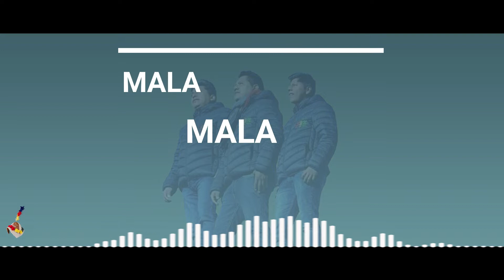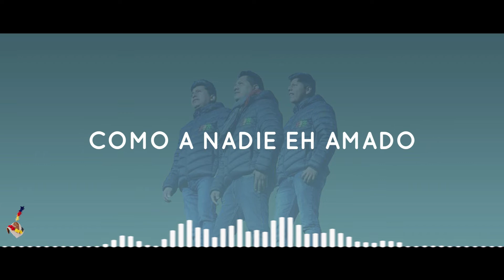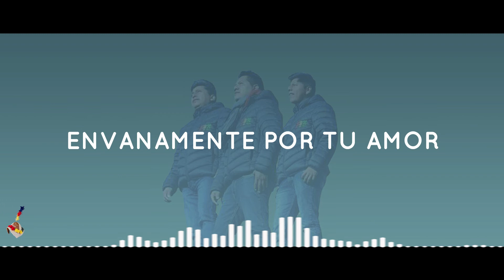SON DEL NORTE - MALA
Tambien pueden visitar nuestra pagina de FACEBOOK